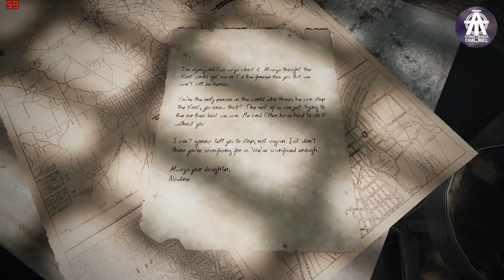REMNANT FROM THE ASHES | PART 02 FIND THE SUBWAY ENTRANCE | GAMEPLAY | WALKTHROUGH | LETS PLAY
REMNANT FROM THE ASHES INDONESIA

PART 02 FIND THE SUBWAY ENTRANCE

REMNANT FROM THE ASHES GAME ACTION SHOOTER
GAME YANG BERGENRE SHOOTER TAPI ADA NUANSA SOUL LIKE NYA
JADI WALAU GAME SHOOTER, GAME INI SANGAT SULIT
DAN YANG PASTI SERU DAN MENARIK UNTUK DI MAINKAN

MENCERITAKAN TENTANG PEMUDA TAK DI KENAL
YANG BERMAKSUD MENYELAMATKAN MANUSIA DARI KEPUNAHAN
YANG DI SEBABKAN OLEH SERANGAN MAKHLUK ANTAR DIMENSI

APA SAJA YANG AKAN DI HADAPI OLEH PEMUDA TERSEBUT,
MAMPUKAH IA MENYELAMATKAN UMAT MANUSIA ?
TONTON TERUS YA GUYS!

RECORDING USING BANDICAMP
BENCHMARK USING MSI AFTER BURNER
WITHOUT RECORDING : FPS 40-50

TEST MY (LOW END PC)
WIN 7 SP1
MOBO G31 - LGA 775
RESULUSI AT SCREEN
SETTING CUSTOM

YANG MAU REQUEST VIDEO AYO SILAKAN
TOLONG TULIS KOMENTAR DAN MASUKANNYA

BIAR SEMANGAT UPLOAD VIDEONYA